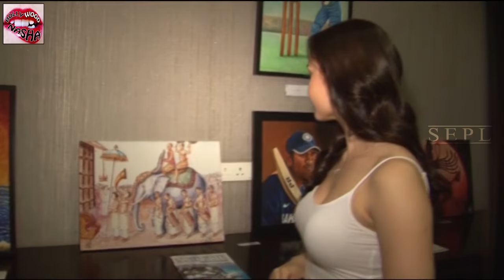Gitika & Dennis Taraporewala Host Art Exhibition !!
Big Boss Contestant Elli Avram compliments the art exhibition hosted by Gitika & Dennis Taraporewala, she also shares her passion for painting.

Dennis and Gitika Taraporewala, founders of PR Firm, Criesse Communicationsin association with Gautam Ahuja of Ahuja Constructions, today hosted ‘The Art of Extraordinary People’, an exclusive evening aimed at bringing greater focus on the amazing works of art created by the gifted painters from the Indian Mouth and Foot Painting Artists (IMFPA).The exhibitionwas accompanied by a wokshop that demonstrated the process of creation of these pieces in an interactive session for the guests with the artists.